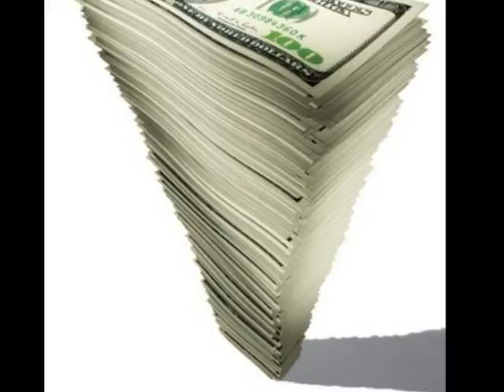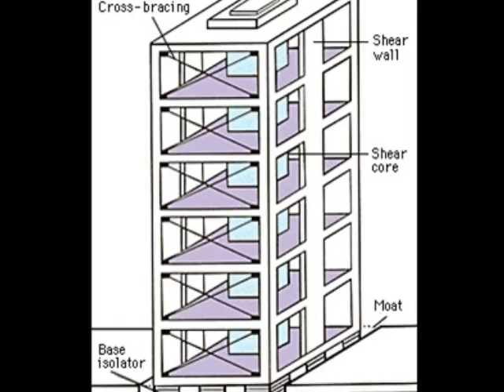Information About Haiti - Lachlan, Lewis and Aidan Bryan.wmv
On Glow the boys had to find out facts about Haiti for school, so we tried out the free movie software it said to download - cool fun! It was easy to pop together this video strip, and the boys really enjoyed being narrators and learned lots about Haiti.